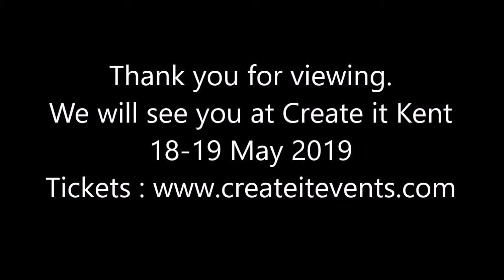Van-Ness-Art at Create it Kent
Vanessa will be offering both sketching tutorial and string art,  £3.00 to create a string art masterpiece of your own unique abstract design.
A piece of art created from images of choice, basics to colour ideas.
Come and join Create it Kent on 18-19 May 2019